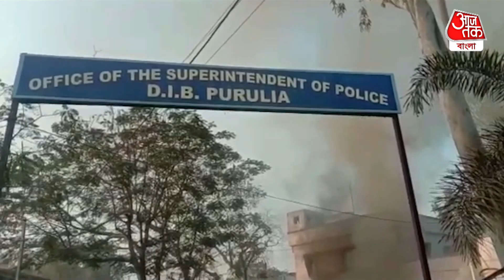গোয়েন্দা দপ্তরে আগুন, দুর্ঘটনা নাকি অন্তর্ঘাত? Purulia | Fire Incident | Aaj Tak Bangla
পুরুলিয়ার ডিআইবি দফতরে আগুন লাগার নেপথ্যে কি অন্তর্ঘাত? প্রশ্নটা কিন্তু উঠতে শুরু করেছে। মঙ্গলবার, 28 ফেব্রুয়ারি রহস্যজনকভাবে আগুন লাগে পুরুলিয়া ডিআইবি দফতরে।জেলা পুলিশের গোয়েন্দা সংক্রান্ত নথিপত্র থাকে এই দফতরে। এদিন সকালে হঠাৎ করে আগুনের ধোয়া দেখা যায় দফতরের একটি কক্ষে। খবর দেওয়া হয় দমকলে। ছুটে আসে একটি ইঞ্জিন। এরমধ্যেই আগুনের শিখা বাড়তে থাকে। দমকল আগুন নেভানোর কাজ শুরু করে। কীভাবে আগুন লাগলো তা খতিয়ে দেখা হচ্ছে। তবে গোয়েন্দা দফতরে আগুনের পিছনে অন্তর্ঘাতের সম্ভাবনা উড়িয়ে দিচ্ছে না পুলিশ। কারণ এই অফিসে থাকে প্রচুর গুরুত্বপূর্ণ নথি। সেই সব নথি নষ্ট করার জন্যই এই ঘটনা কিনা তা খতিয়ে দেখা হচ্ছে। দুটি দমকলের সাহায্যে প্রায় আধ ঘণ্টার প্রচেষ্টায় আগুণ নিয়ন্ত্রণে আসে।  ঘটনায় দপ্তরের একটি কক্ষের সমস্ত নথিপত্র, টেবিল, চেয়ার পুড়ে ছাই হয়ে গিয়েছে । শর্ট সার্কিটের মাধ্যমে এই আগুন লাগে বলে প্রাথমিক অনুমান ।